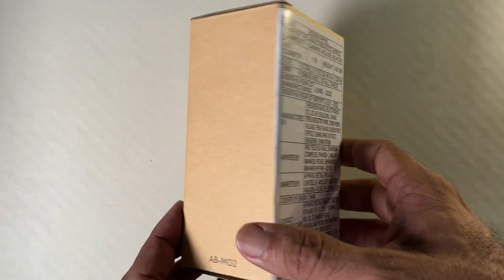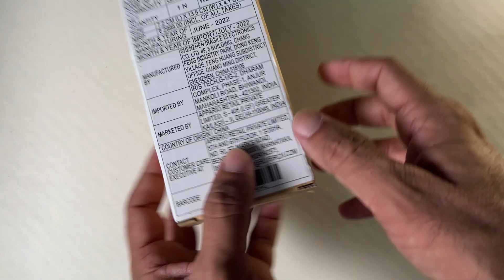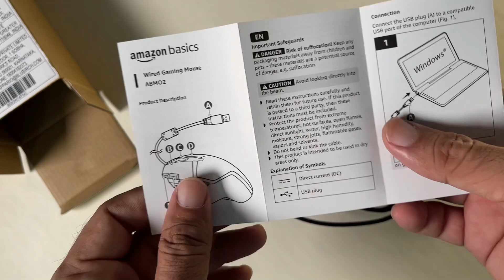amazon Basics 8 Button Mouse : Gaming Mouse for Powerful Gamers⚡🔥💥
this amazon Basics 8 Button Mouse is a Gaming Mouse for Powerful Gamers and content creators. This amazon basics 8 button mouse have RGB lights. This is mouse with 8 customizable buttons. This may be best 8 button mouse . Lets see how is the 8 button mouse its unboxing and Review on TechShatabdi

Recommendations for your YouTube journey
Video Recording Devices
 • Mobile :
• Web cam
• Small table camera
• Gimbal camera
• Action camera
Stands and Tripods
• Used for most of videos
• Gorilla Tripod
• Mobile Tripod
• Mobile Gimbal
• Selfie stick
• Selfie stick 2
Mic and sound recording Devices
• Mic for voice over
• Mic for outdoors
• Mic for interview
• Mic on camera
• Wireless mic
• Wireless mic 2
Stands and mounts
• Boom arm stand
• Boom mic stand
• Table stand
• Overhead mount
Lights and backdrops
• Main light
• Key light
• Light in bag
• Fill light
• RGB light
• Backdrop stand
Storage and Media Transfer
• Backup storage
 • Storage Router
• Memory card for Camera
• Memory card for mobile
• Memory Card for Gimbal camera
• Memory card for sound recording
• Extra memory card
• External hard disk
Keyboard mouse
• Wireless keyboard mouse combo
• Bluetooth keyboard
• Wired keyboard
• Wired mouse
• Track pad

Web